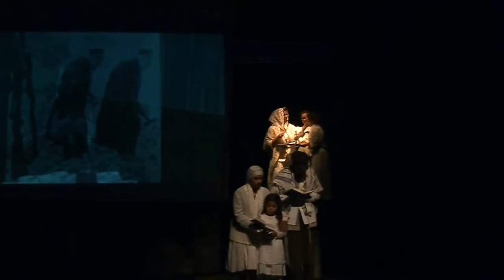בית הספר אורט דרסקי עכו מגמת תיאטרון בהצגה ליום השואה אפר ואבק